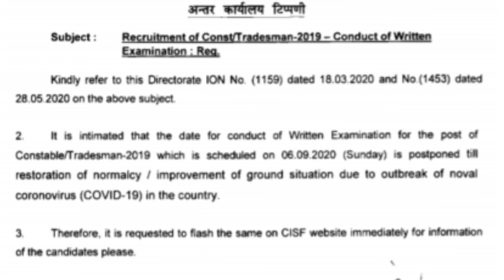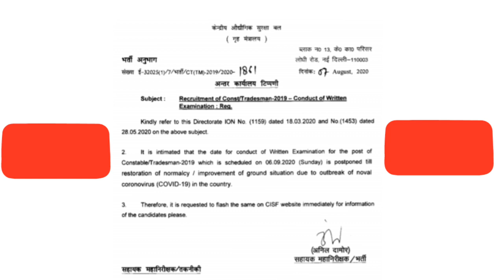CISF Recruitment|Exam Date|Central Industrial Security Force|Defence Jobs Malayalam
Army Written Exam Best Text Books link

2. General duty and Tradesman 8th and 10th Book

Navy Exam text books

SSR Examination textbook

Airforce  Exam Text book links

Group X Trade Text Book

Group Y Trade Textbook

Group X and Y textbook

1.NDA & NA Sets of books :-
2. 10 Practice Sets NDA :-
3. NDA / NA Solved Paper Chapterwise & Sectionwise

4.NDA/ NA 14 years Mathematics Topic-wise Solved
Papers

5.NDA/ NA 14 years English & General Knowledge Topic-
wise Solved Papers

CDS Exam Books

1.CDS (Combined Defence Services Examination)
Solved Papers

2.CDS 14 Years Mathematics, English & General
Knowledge Topic-wise Solved Papers

3.CDS Combined Defence Service Entrance
Examination

4.CDS Solved Paper Chapterwise & Sectionwise
5.CDS (OTA) : Combined Defence Services Entrance
Examination Paperback

SSC sub inspector exam Guide

SSB Interview Guide